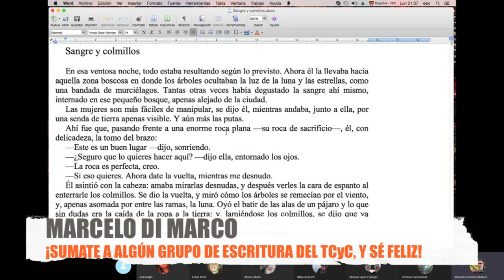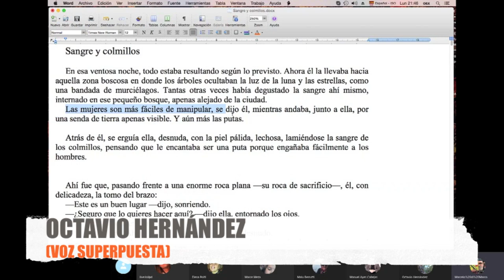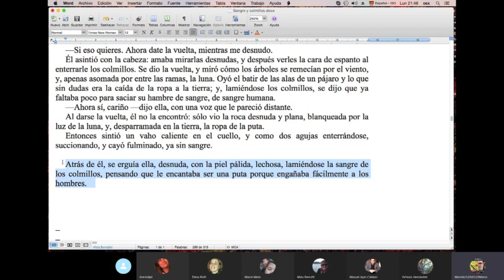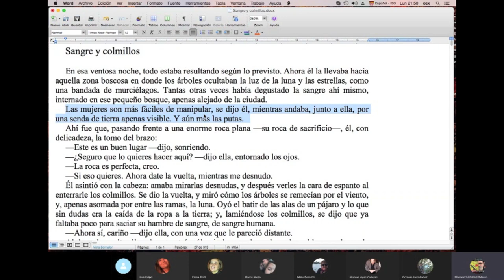Hay cosas que no pueden enseñarse / TCyC #368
¿Te gustaría SABER cómo desarrollar tu INSTINTO de NARRADOR, cómo trabajar un cuento "reversible? ¡No te pierdas este nuevo video del TCyC, y muchas gracias por likearlo y compartirlo!
Y MUCHÍSIMAS GRACIAS A OCTAVIO HERNÁNDEZ (CHILE) POR SU CUENTO DE VAMPIROS, QUE NOS AYUDÓ A HACER ESTE PROGRAMA.